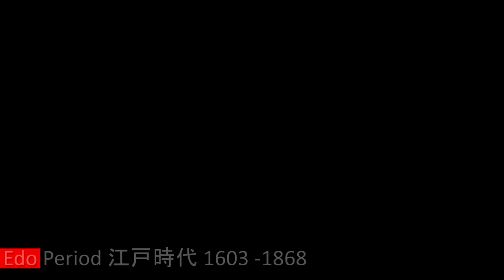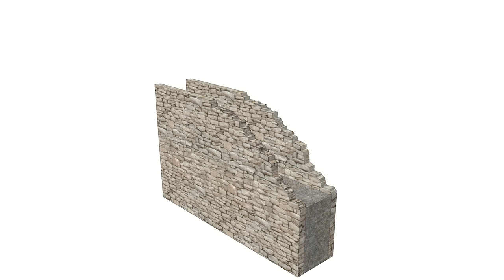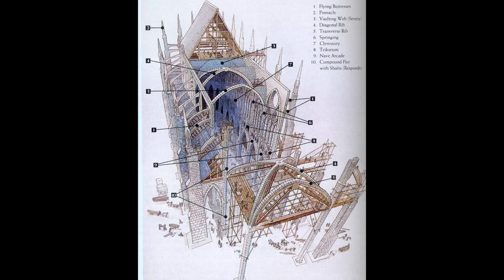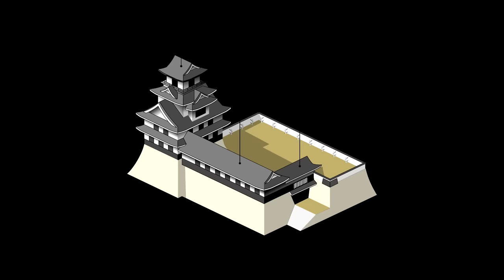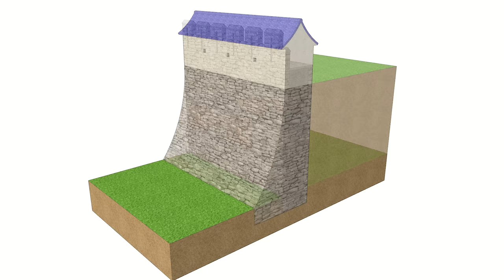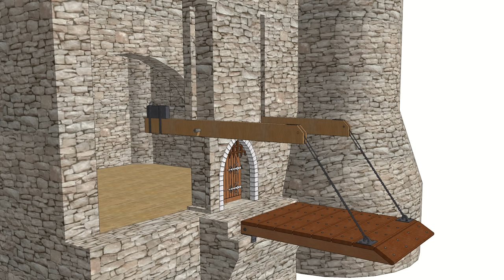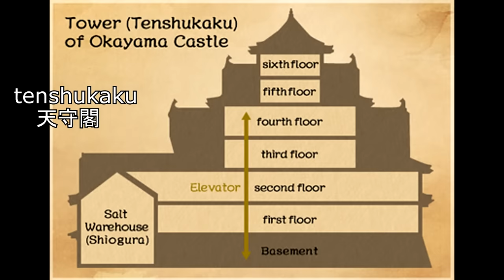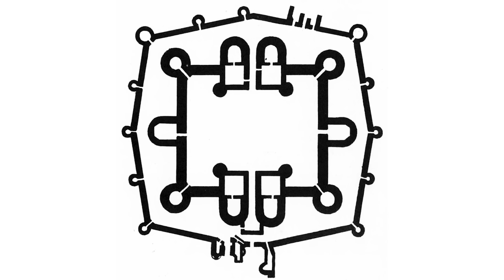Feudal Japanese vs Medieval European CASTLES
An in depth analysis of the similarities and differences between Medieval European and Japanese Castles, presented by Shadiversity and The Metatron.